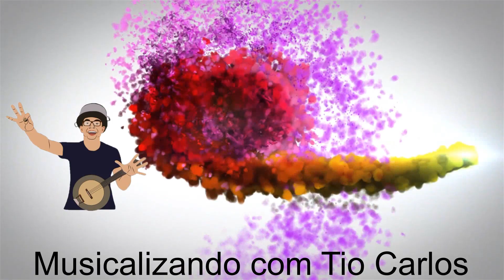Música, corpo, gesto e movimento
Fala galera, fala fofos e fofas! Hoje  eu bati um papo com meu amigo Everson Ferreira. Ele deixou uma diga de atividade para você que trabalhar na educação infantil ou nas séries iniciais o campo de experiência da BNCC,  o corpo, gesto e movimento.